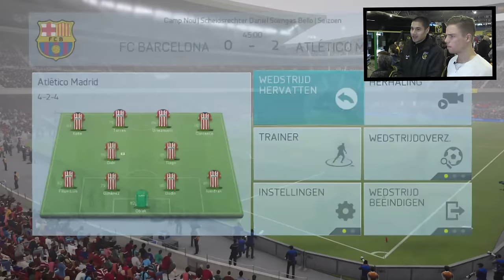FIFA 16 BATTLE #25 KEVIN DIKS (VITESSE)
Weet Kevin Diks zich op de Kids club dag van Vitesse staande te houden tegenover de koning? Diks haalt alles uit de kast en denkt mij op mentaal vlak te kunnen pakken…  Laat in de comments weten waarom jij het shirt van Diks wilt winnen! Check snel deze video en check ook mijn andere Battles!